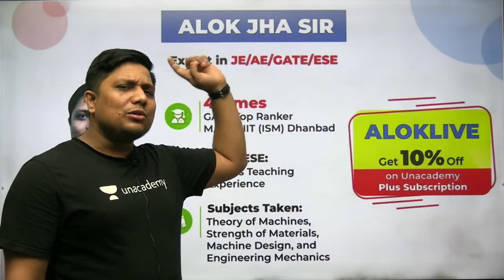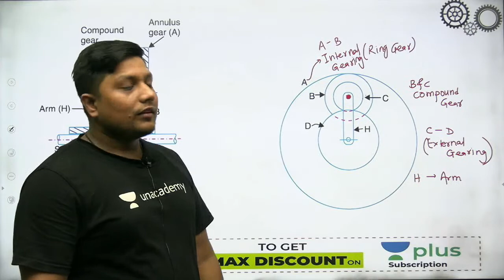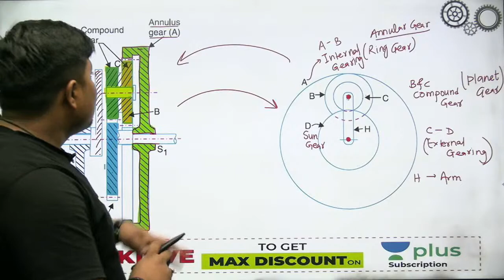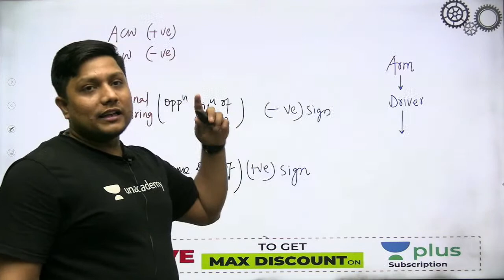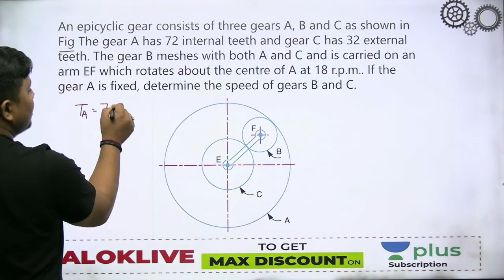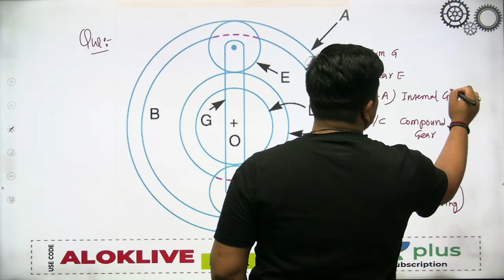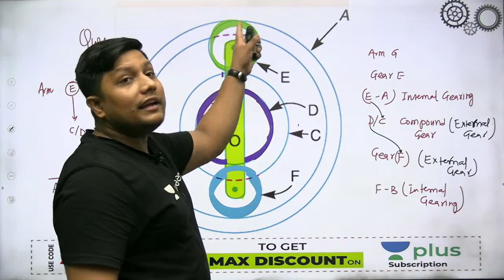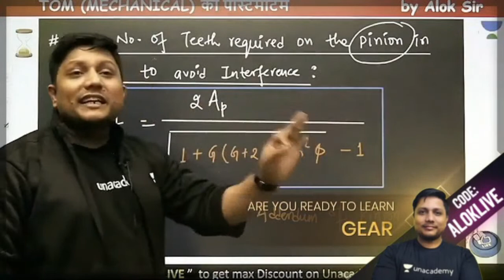Epi-Cyclic Gear Train -2 | L :41 | TOM | (ME) GATE 2022| ESE2021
In this session, Alok Sir will Discuss the Ep-Cyclic Gear Train for the Gate 2022  Me Exam. During the live session, our educators will be sharing a lot of tips and tricks to crack the exam. UPSC ESE & GATE aspirants who are preparing for their exam will be benefited from this channel.

1. One Subscription, Unlimited Access
2. Learn from your favorite teacher
3. Real-time interaction with a teacher
4. You can ask doubts in the live class
5. Limited students
6. Download the videos & watch offline

➤ Get the GATE & ESE Iconic Advantage:
1. Personal Coach
2. Study Planner & Bi-weekly Reviews
3. Dedicated Doubt Clearing Space
4. Personalized Test Analysis
5. Study Booster Sessions
6. Preparatory Study Material
7. All the Unacademy Subscription Benefits